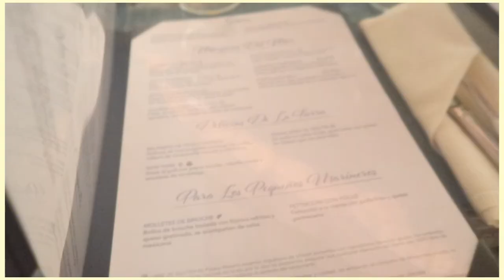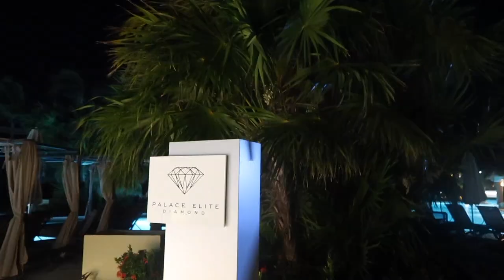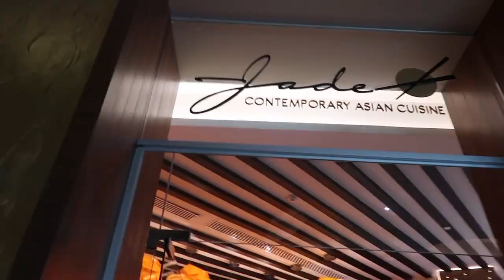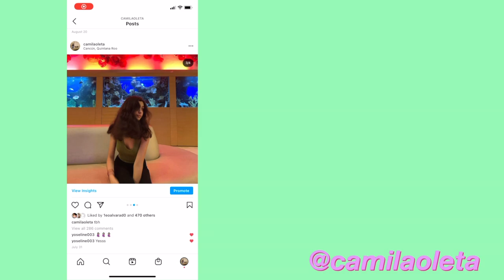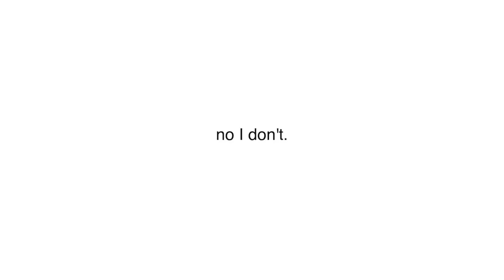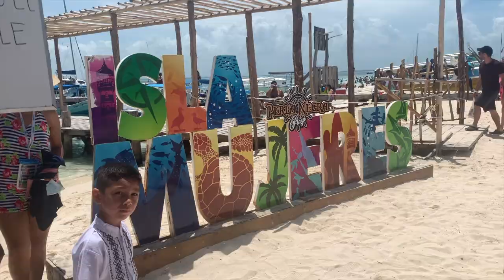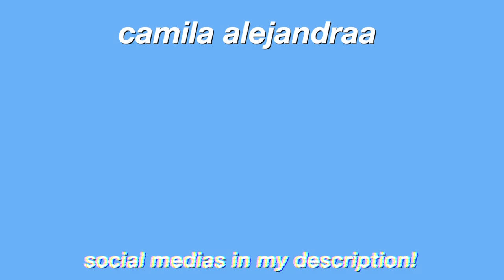VLOG: CANCUN MEXICO TRIP 2021 | snorkeling, beach, dinner, pool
FAQ: ♥️
how old are you? fourteen
what camera do you use? cannon g7x mark ii